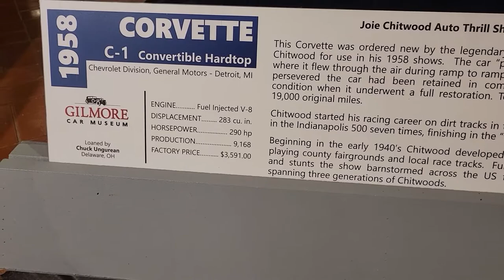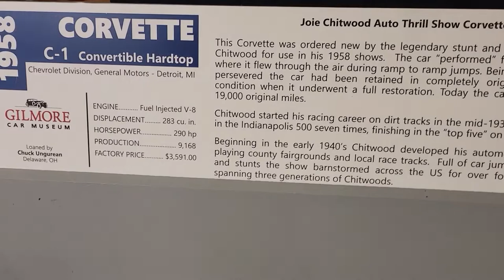1958 Corvette Joie Chitwood At Gilmore Car Museum, Michigan 8/18/22 Visit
1958 Corvette Joie Chitwood
At Gilmore Car Museum, Michigan
8/18/22 Visit
Must See Car Museum - Several Garages Of Many Makes And Models